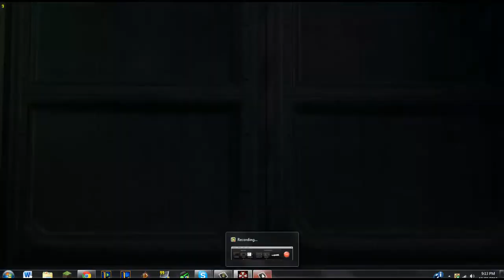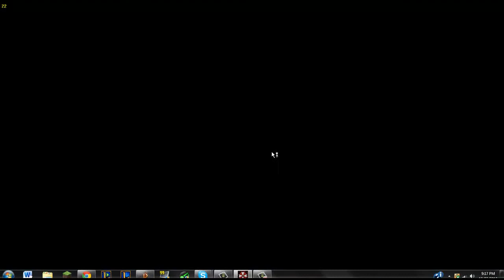Let's play Ep1 Resident Evil: Operation Raccoon City w/ OneBeastXxfire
Hello everyone i hope you guys are enjoying this new series I will try my best to work out  all the mess ups int his video. Thank you and have a nice day.